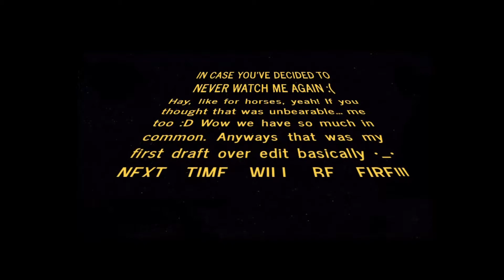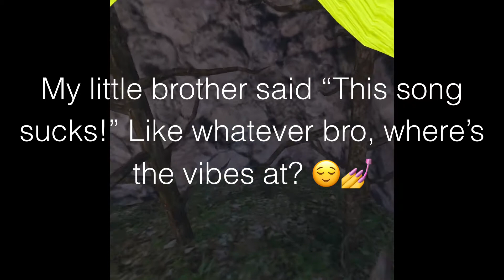Becoming A Mosa Clone Because I Got Banned In Gorilla Tag!! (Pt.1.1)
Basically a montage of 1 Mosa video and then me playing against taggers for the first time